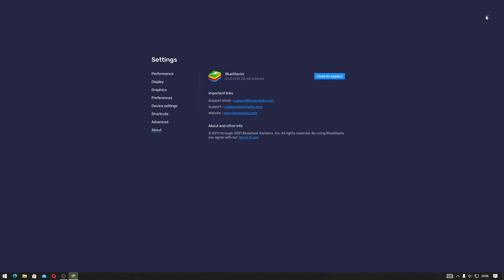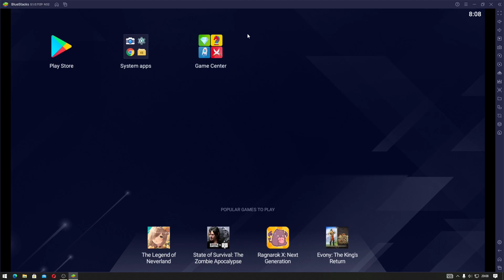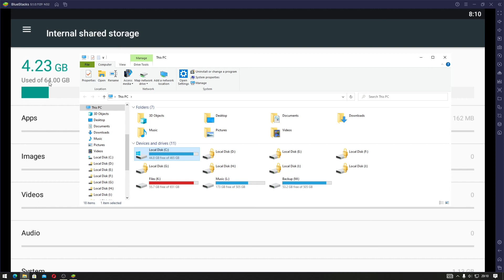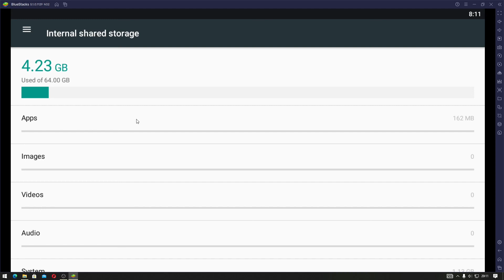Cara Melihat Kapasitas Maksimal Penyimpanan Memory Internal Bluestacks 5, Maksimal 64 GB. Indonesia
Sekarang kita akan belajar cara melihat kapasitas penyimpanan memory internal emulator android Bluestacks 5.

Sama seperti ponsel pintar kalian emulator bluestacks juga memiliki kapasitas penyimpanan, ketika kalian baru menginstall emulator android kapasitas penyimpananya adalah 4.2 GB, itulah kenapa kebutuhan minimum  penyimpanan adalah 5 GB.

Bluestacks 5 adalah emulator android yang bisa kalian gunakan untuk menggunakan OS Android layaknya di HP smartphone kalian. bedanya ini di OS Windows.

Bluestack bisa kalian gunakan untuk Windows 7, 8, 10